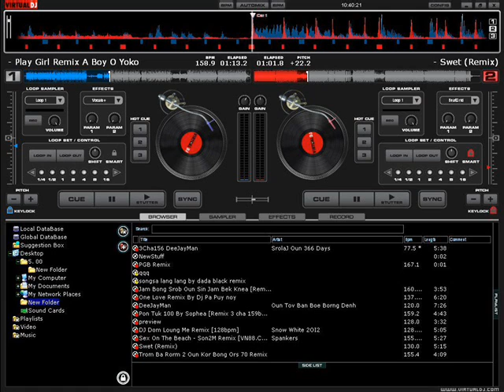SOM HO TANG OS KHNEA DJ VIREAK MIXER